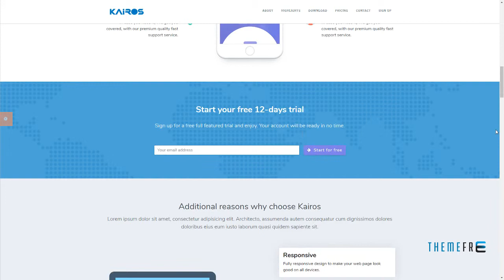Kairos - App, Startup and Software HTML Template Darrel Kelcey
Columns 4+

 Layout Responsive

 Tags app, application, bootstrap, business, cloud, landing, marketing, modern, progressive, responsive, saas, software, startup, technology, webapp